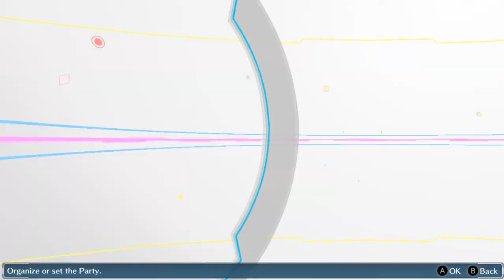Digimon Story: Cyber Sleuth (PC) - part 41: Great Challenge 7 (Hard)!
This battle is hella hard if you don't kill Alphamon first, after Alphamon is gone then Gallantmon and Omnimon will become stupid, they don't use their strongest skill much like earlier instead they take time to buff themselves. Because UlforceVeedramon was neft in this version, the only way to win is defend first until we have turn to kill Alphamon, their speed are ridiculous. I already had 3x Jesmon so i tried to abuse their support skill. The only way to fight this battle without Jesmon... i think is to make some tanky data digimons (that can take damage from few early turns) that have piercing attack.